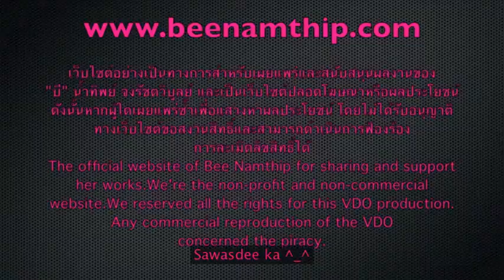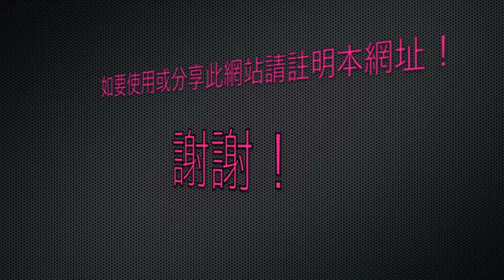Bee Namthip Clip Update JUNE 2013 (English subtitled)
บี น้ำทิพย์ ตอบคำถามแฟนคลับ เดือนมิถุนายน 2556 Bee Namthip official website update